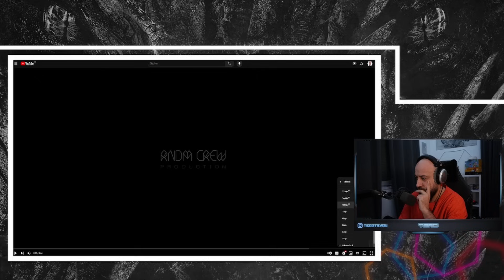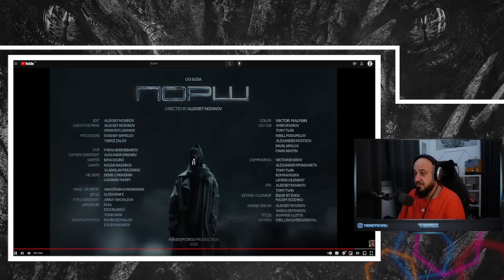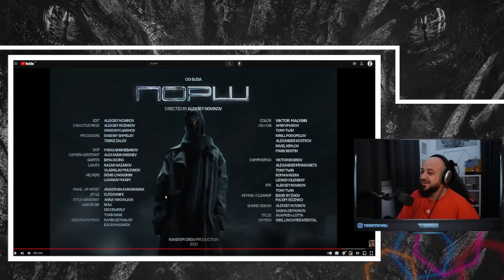💎OG Buda - Порш | Реакция и разбор💎